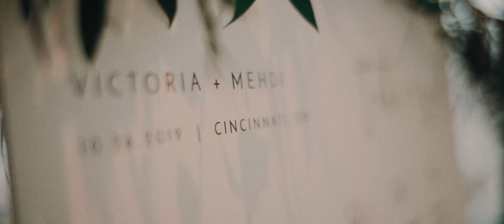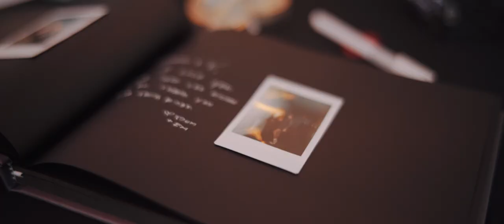Victoria + Mehdi // At This Moment, You Have Everything in the World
MB012TPW2NOMZ3I